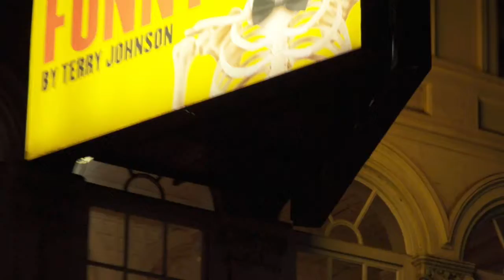Dead Funny - Press Night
What the Dead Funny cast had to say on press night!